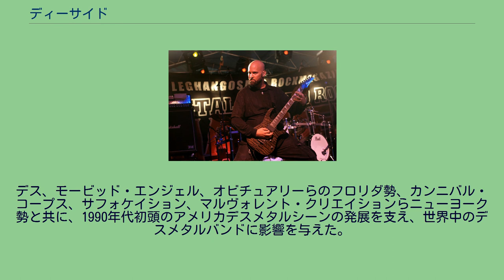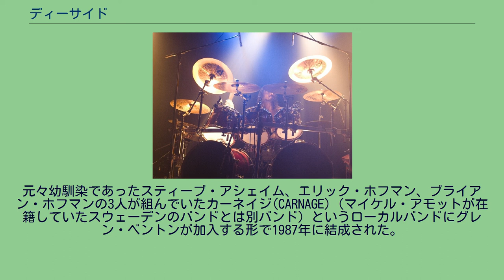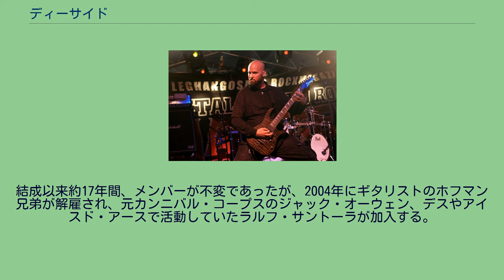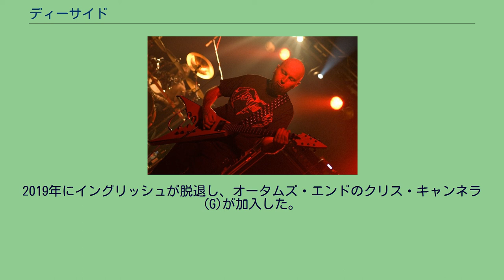ディーサイド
ディーサイド (DEICIDE) は、アメリカ、フロリダ州タンパ出身のデスメタルバンド。
バンド名の意味は「神を殺す事」（ラテン語の「神(Deus)」と「殺害(Cide)」の合成語が由来）。
アンチクライストや悪魔崇拝を掲げ、歌詞も冒涜的なものばかりである。
その点はブラックメタルとも共通するが、音楽性は真正のデスメタルであり、主にスレイヤーなどのスラッシュメタルから影響を受けている。
デス、モービッド・エンジェル、オビチュアリーらのフロリダ勢、カンニバル・コープス、サフォケイション、マルヴォレント・クリエイションらニューヨーク勢と共に、1990年代初頭のアメリカデスメタルシーンの発展を支え、世界中のデスメタルバンドに影響を与えた。
また彼らがレコーディングに使用したフロリダ州タンパのモリサウンドとそこを拠点に活躍していた音楽プロデューサーのスコット・バーンスが作り出すサウンドは世界中のデスメタルバンドの憧れになり、世界中のデスメタルバンドが次々とレコーディングに訪れるようになった。
元々幼馴染であったスティーブ・アシェイム、エリック・ホフマン、ブライアン・ホフマンの3人が組んでいたカーネイジ(CARNAGE)（マイケル・アモットが在籍していたスウェーデンのバンドとは別バンド）というローカルバンドにグレン・ベントンが加入する形で1987年に結成された。
結成当時はエイモン(AMON)と名乗っていたが、その後「ディーサイド」に改名した。
エイモン時代に録音していたデモは、『Amon:Feasting The Beast』というアルバムにまとめられている。
グレン・ベントンは前々から「イエス・キリストが亡くなった年齢と同じ33歳になったら、自分は自殺する」と公言しており、33歳になった時の動向が注目されていたが、33歳になったらあっさりと撤回した。
こうしたディーサイドの態度から、彼らのアンチクライストとしてのスタンスが疑われることも多い。
他にもライブ会場を爆破テロされたことなども有名である。
デビュー以来オランダのロードランナー・レコードからレコードを出し続けていたが、2004年の7thアルバムからはイギリスの老舗デスメタル／グラインド・コアレーベル、イヤーエイク・レコードとのリリース契約を結んでいる。
結成以来約17年間、メンバーが不変であったが、2004年にギタリストのホフマン兄弟が解雇され、元カンニバル・コープスのジャック・オーウェン、デスやアイスド・アースで活動していたラルフ・サントーラが加入する。
なお、解雇されたホフマン兄弟は、2007年にディーサイドの前身バンドであるエイモンの名前でバンドを結成した。
2007年にラルフが脱退し、ケビン・クイリオンが加入。
しかしながら、2008年および2009年には、ケビンに代わってラルフがツアーセッションとして参加することがあった。
2010年にケビンが脱退し、ラルフが再加入。
2011年にラルフが再脱退し、ケビンが再加入した。
2011年リリースの10thアルバムよりセンチュリー・メディア・レコードに移籍している。
2016年には、12年間在籍したジャック・オーウェンが脱退し、モンストロシティーで活動するマーク・イングリッシュ (G)が加入。
2019年にイングリッシュが脱退し、オータムズ・エンドのクリス・キャンネラ (G)が加入した。